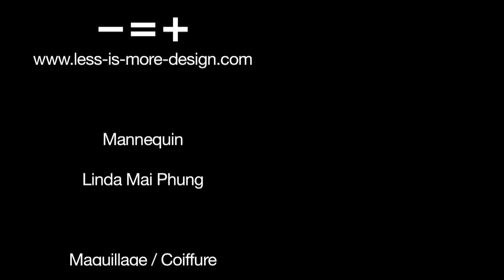ALL - Un été à Saigon - Le making of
Film réalisé à Saigon, lors d'une journée de shooting photo de la marque ALL, pour sa collection printemps/été 2011.